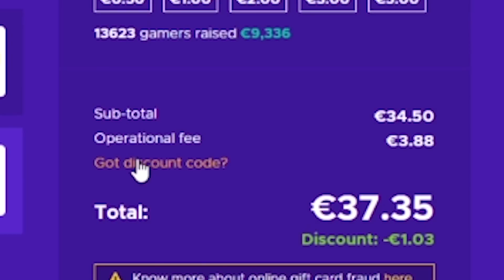ΠΡΟΔΩΣΑ ΤΟΝ ΑΔΕΡΦΟ ΜΟΥ ΚΑΙ ΜΕ ΕΠΙΑΣΕ Η ΑΣΤΥΝΟΜΙΑ !! | GTA RP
Χρησιμοποιήστε τον κωδικό Frankie για να λάβετε 3% ΕΚΠΤΩΣΗ για όλα τα παιχνίδια Fortnite, DLC!
Χρησιμοποιήστε τον κωδικό Frankie και πάρε 3% ΕΚΠΤΩΣΗ!
ΠΑΡΕ 1€ BONUS! ΠΑΤΩΝΤΑΣ ΕΔΩ
Server: HARDCORE
                         CODE: FRANKIE10 ΓΙΑ 10% ΕΚΠΤΩΣΗ